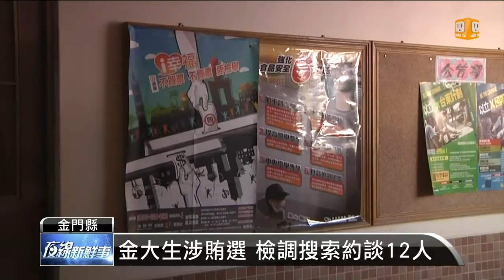【2014.11.21】金大生涉賄選 兩樁腳羈押禁見 -udn tv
選戰倒數，金門卻傳出賄選消息。檢調查獲一名縣議員候選人的樁腳，透過一位金門大學的許姓學生作為小樁腳，以每票五千元，向金門大學的學生買票，兩名樁腳已經遭到羈押禁見，而許姓學生則以1萬元交保候傳。完整內容 , FB , Twitter , G+